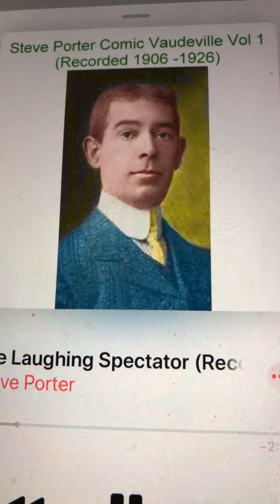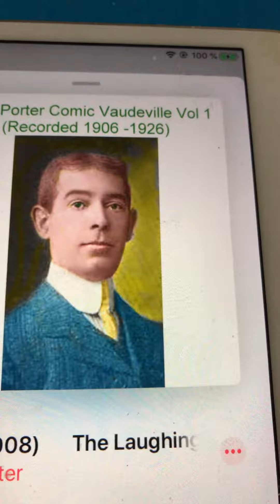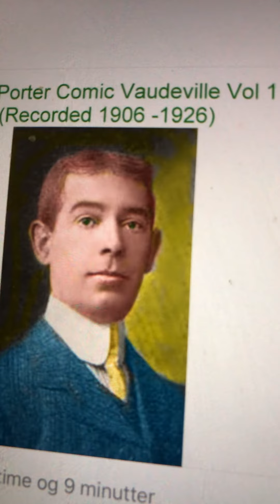The Laughing Spectator Steve Porter 1908